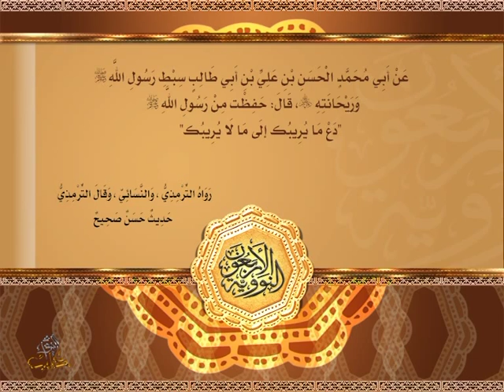متن الأربعين النووية - الحديث 11